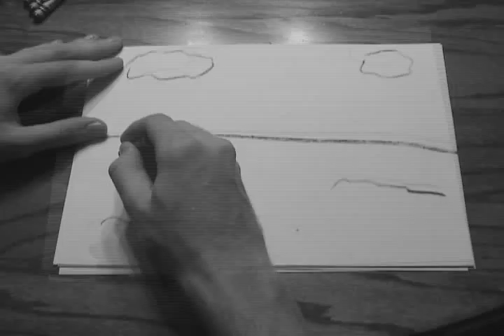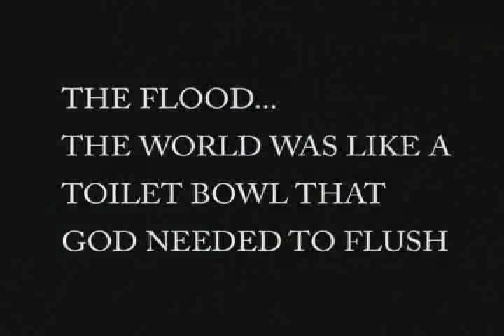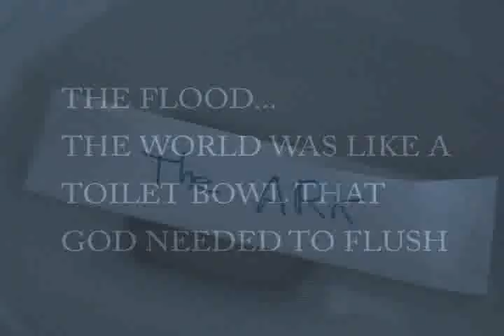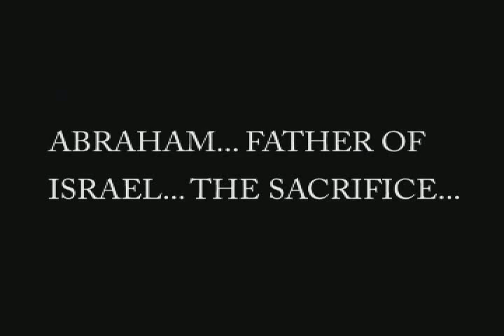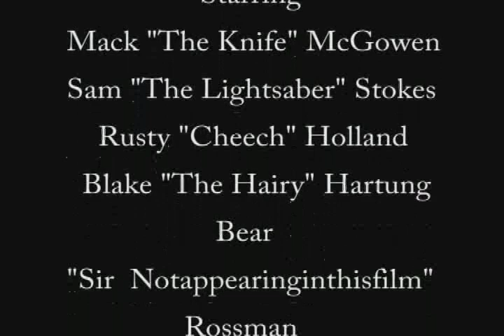Senior Bible Video Abridged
An All-Star Cast portrays the Bible in a 16 minute film. Captivating scenes simply put the audience in awe.

Cameron Nick